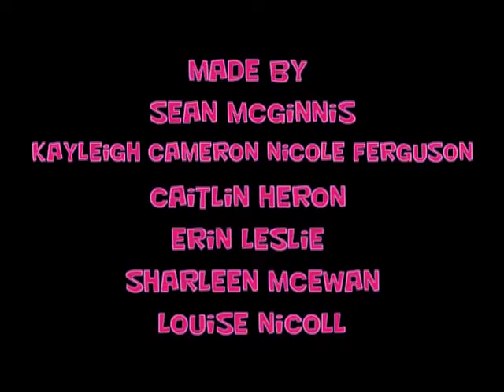if youre getting bullied, tell a teacher